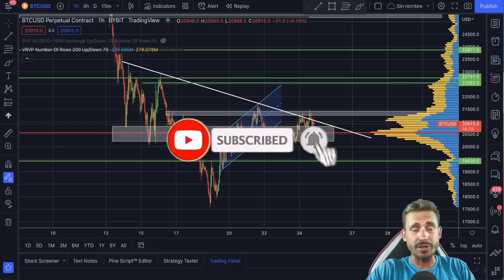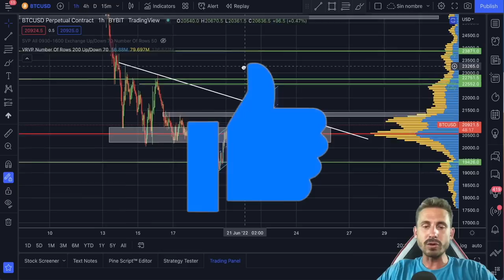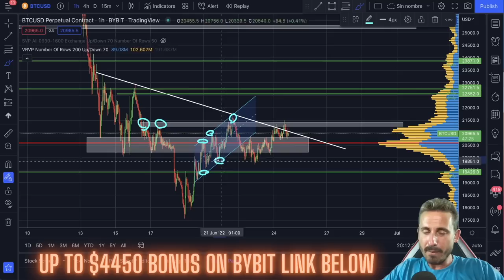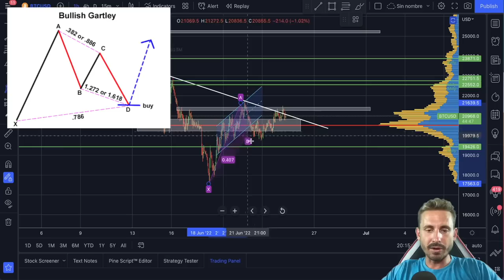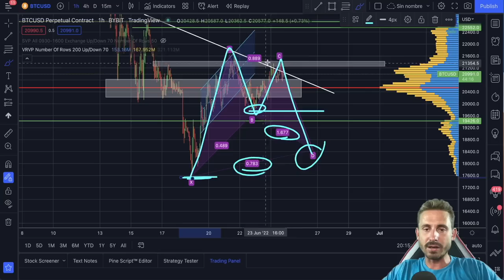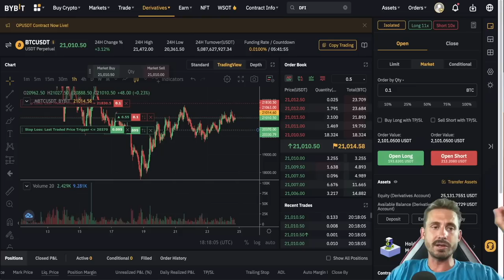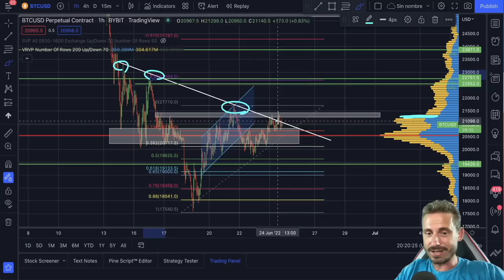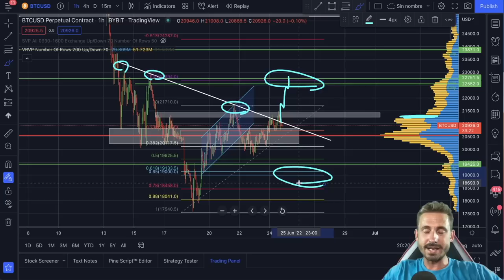🚨CAUTION!! MAKE OR BREAK MOMENT FOR BITCOIN!!!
🥇Bybit Up to $4'450 in Bonus + 0% Maker Fee for 30 days